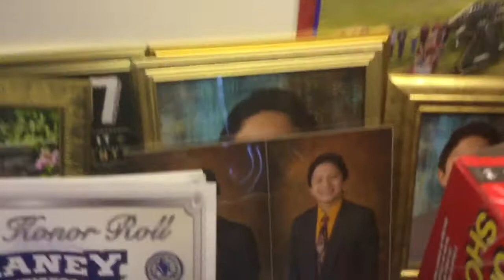Murray Doing Crayon Order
Absent Character:
Anthony